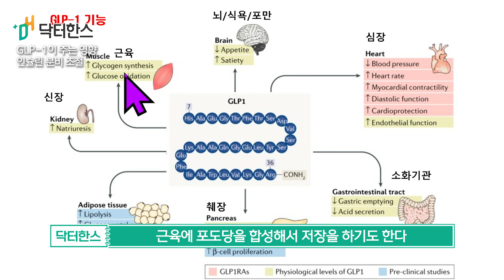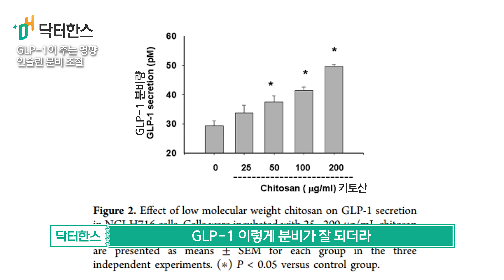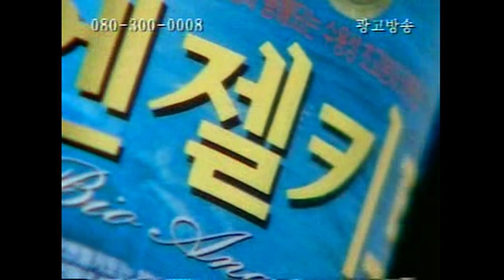혈당을 내려주는 식이섬유질을 '이렇게' 섭취해야 효과가 있습니다